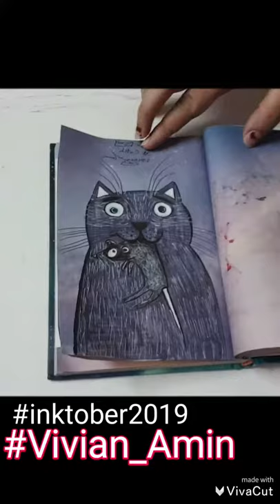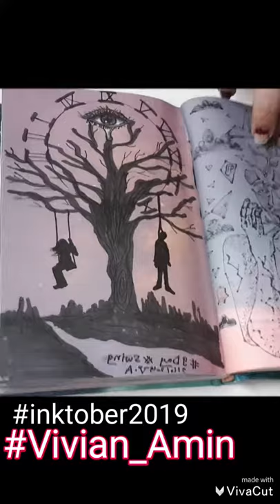تحدي انكتوبر لعام ٢٠١٩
انكتوبر 2020,
انكتوبر ٢٠٢٠,
انكتوبر 2020 بالعربي,
انكتوبر 2019,
تحدي انكتوبر,
برد في اكتوبر,
شقق للبيع باكتوبر,
ابيوسف برد في اكتوبر,
حي اكتوبر,
حي المنتزه 6 اكتوبر,
حي 6 اكتوبر,
حي المستثمرين اكتوبر,
حي الفردوس اكتوبر,
حي اللوتس اكتوبر,
حي ٣٠٠ ٦ اكتوبر,
حي الاشجار ٦ اكتوبر,
حر ب اكتوبر,
ب ١٧ اكتوبر,
1 أكتوبر 2020,
1 أكتوبر,
1 أكتوبر 2018,
1 أكتوبر 2017,
2 أكتوبر 2020,
2 أكتوبر 2018,
2 أكتوبر 2017,
لغز الأربعاء 2 أكتوبر,
3 أكتوبر 2020,
3 أكتوبر 2017,
4 أكتوبر 2020,
4 أكتوبر 2017,
عرس 4 أكتوبر 2019,
6 اكتوبر,
6 اكتوبر حرب 6 اكتوبر,
6 اكتوبر 2020,
6 اكتوبر في مصر,
6 اكتوبر اسكندريه,
6 اكتوبر برج ايه,
6 اكتوبر الحصري,
6 اكتوبر ابو قير,
7 أكتوبر,
7 أكتوبر 2020,
8 أكتوبر 2020,
8 أكتوبر
inktober 2020,
inktober fish,
inktober 2020 day 2,
inktober fancy,
inktober 2019,
inktober sketchbook tour,
inktober 2020 list,
inktober tour,
inktober ماهو,
inktober 101,
inktober day 1,
inktober 2019 day 1,
inktober 2020 بالعربي,
inktober 2020 ما هو,
inktober 2020 prompts,
inktober 2018,
inktober day 2,
inktober 31 days,
inktober52,
inktober 6 rodent